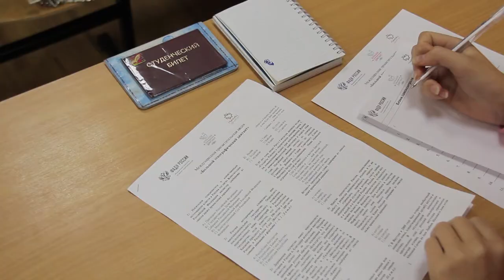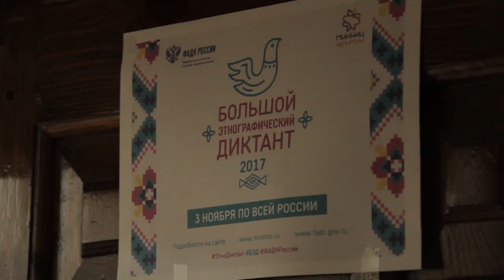Курорт принял участие во Всероссийской акции "Большой этнографический диктант"